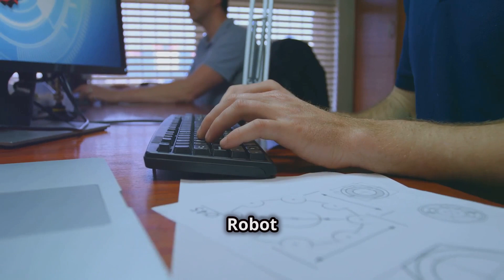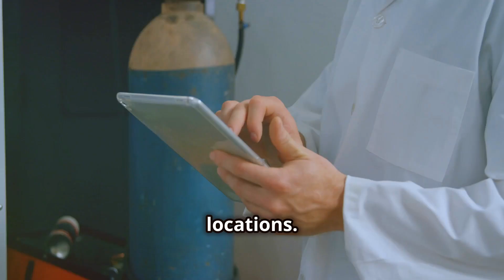FUTURE ROBOTIC JOBS: How to Prepare for emerging roles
0:00 Introduction
0:20 Robotics Operations Supervisor
1:09 Robot Maintenance Technician
2:06 Robotics Software Engineer
3:06 Robot Systems Trainer
4:20 Field Robotics Specialist
5:28 Robotics Ethics and Compliance Officer
6:30 Robotic AI Data Analyst
7:08 Robot Quality Assurance Specialist
8:16 Cybersecurity Specialist for Robotics
9:30 Human-Robot Interaction Designer
10:10 Robotics Fleet Manager
11:20 Sustainability Officer for Robotics

As Robots increasingly take on roles in sectors like service, farming, and other manual jobs, new roles will be necessary to manage and maintain them. Here are job descriptions for emerging roles likely to appear and how to prepare for them. I have listed future job openings and requirements below in this video which also gives you a road map and advice to prepare for them. Believe me this will help you in the future.